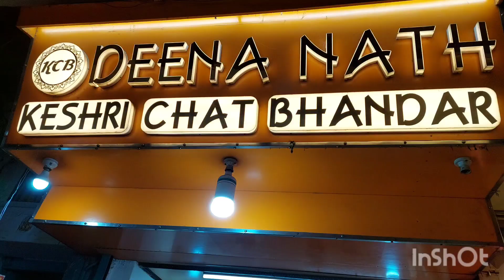DEENA NATH KESHRI CHAT BHANDAR VARANASI